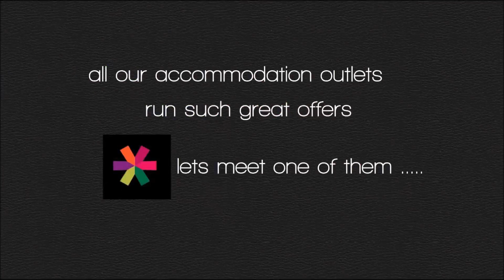HIGH SEASON FARM -- HERMANUS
why book anywhere else?